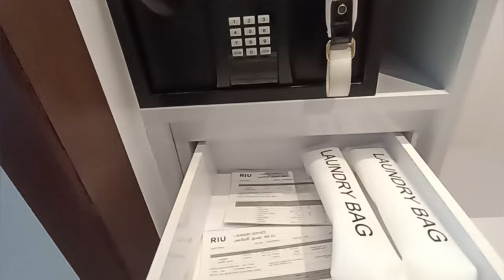100% 4K ВСЁ ВКЛЮЧЕНО 24/7 В RIU DUBAI 4* | ОТЕЛЬ С САМЫМ ШИРОКИМ ПЛЯЖЕМ В ДЕЙРЕ!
Хотите такой отдых в RIU DUBAI 4*⁉️
Менеджер по туризму RIU DUBAI 4*

Александра

Наивысшая оценка RIU DUBAI 4* – это Ваша рекомендация своим родственникам, друзьям, знакомым❗

Поддержите RIU DUBAI 4* ! Поделитесь этим видео со своими друзьями❗❗

Откройте Для Себя Красоту RIU DUBAI 4* *  @OgoHotel
Курортный отель Riu Dubai Beach - All Inclusive с обслуживанием по системе «все включено» расположен в Дубае, в 10 км от Большой мечети. К услугам гостей сад, бесплатная частная парковка, фитнес-центр и терраса. В этом 4-звездочном курортном отеле работает бесплатный Wi-Fi. Гости могут посетить ресторан и бар. В курортном отеле есть открытый бассейн, сауна и круглосуточная стойка регистрации. Для гостей проводится вечерняя развлекательная программа.

Во всех номерах курортного отеля имеется кондиционер, письменный стол, сейф, телевизор с плоским экраном, балкон и собственная ванная комната с душем. Гостям курортного отеля Riu Dubai Beach - All Inclusive предоставляются полотенца и постельное белье.

По утрам для гостей сервируют завтрак «шведский стол», континентальный или халяльный завтрак.

В этом 4-звездочном отеле есть гидромассажная ванна. Для юных гостей оборудована детская игровая площадка. В Дубае и окрестностях гости курортного отеля Riu Dubai Beach - All Inclusive могут заняться различными видами активного отдыха, в том числе греблей на каноэ.

В 11 км от курортного отеля находится торгово-развлекательный комплекс Sahara Centre, а в 13 км — Всемирный торговый центр Дубая. Расстояние от отеля Riu Dubai Beach - All Inclusive до международного аэропорта Дубай составляет 11 км.

Riu Dubai Beach Resort - All Inclusive: гостей @OgoHotel  здесь принимают с 11 марта 2020.
Сеть/бренд отелей: RIU Hotels & Resorts